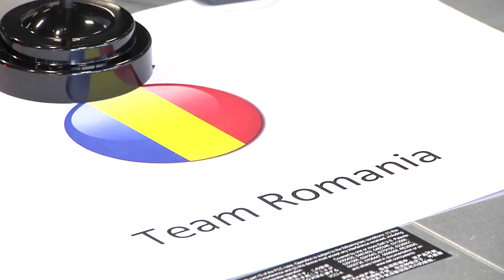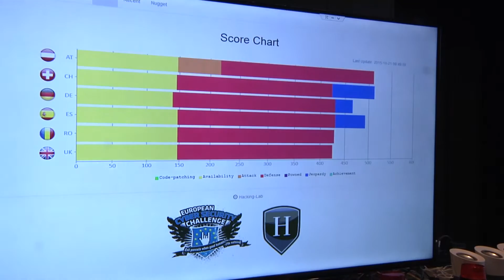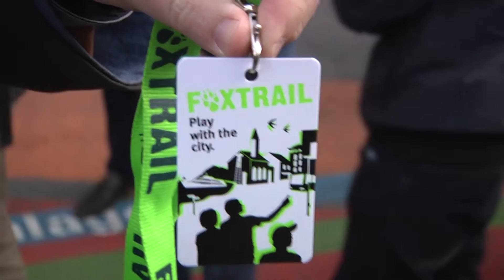European Cyber Security Challenge Final 2015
Video about CTF of European Cyber Security Challenge Final 2015